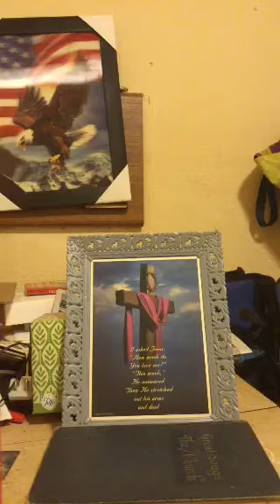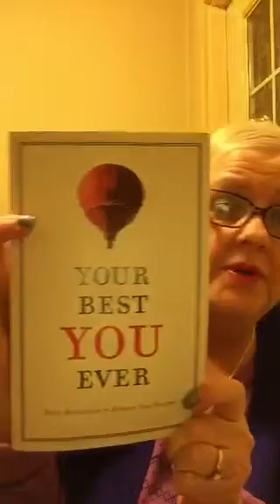3-31-17 THIS IS A MUST SEE!!!!!!! PRAY FOR MORE DISCERNMENT, WISDOM & UNDERSTANDING!!